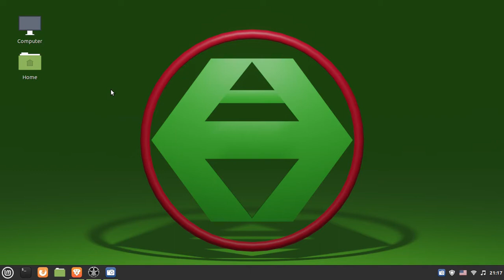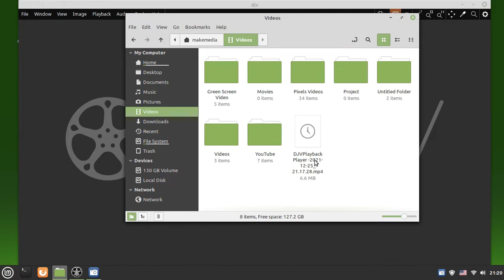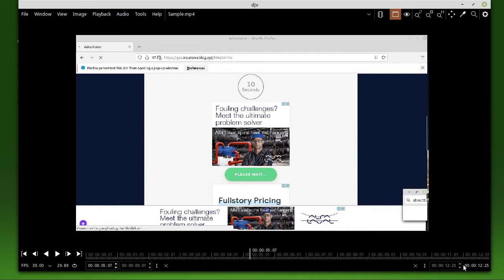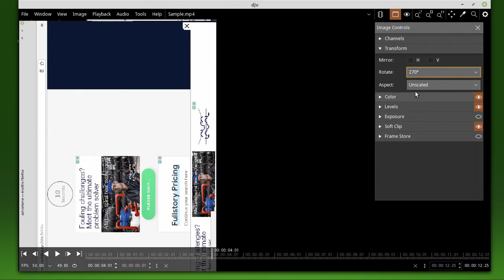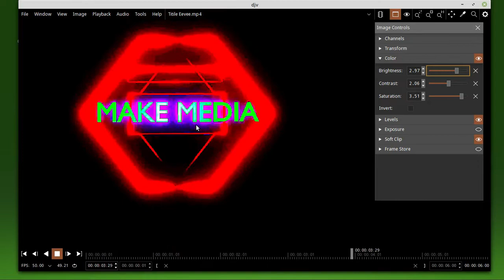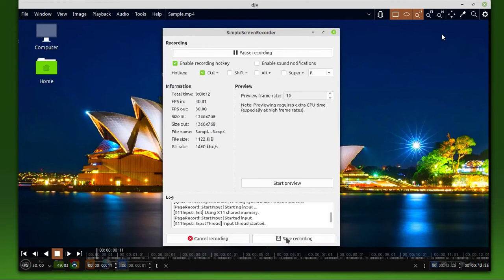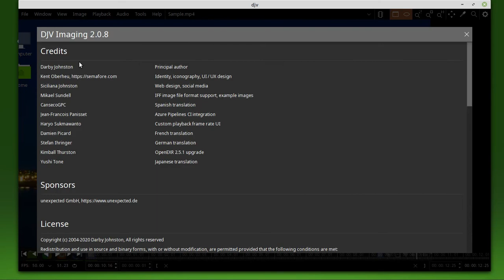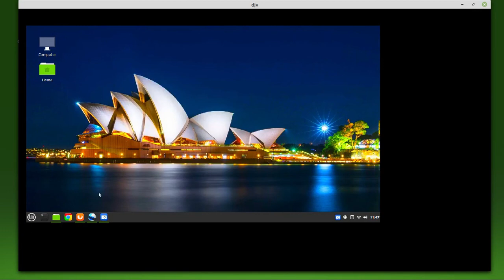DJV Professional Review Software for VFX